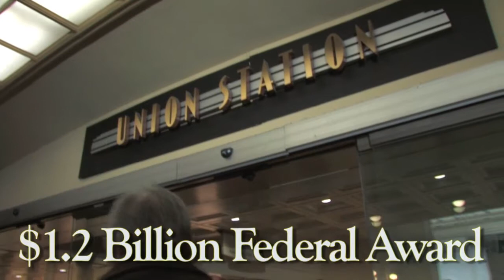Quinn, Durbin and Daley Announce High Speed Rail Investment - Quinn For Illinois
$1.2 Billion Award will Fund Chicago to St. Louis Corridor; Create 6,000 Jobs

CHICAGO  January 29, 2010. Governor Pat Quinn and U.S. Senator Dick Durbin kicked off a series of announcements in Chicago today to discuss details about Illinois $1.2 billion federal award to bring high-speed passenger rail service to Illinois by 2014. Illinois is among only three states to receive at least $1 billion for high-speed passenger rail, which will make the trip between Chicago and St. Louis faster than driving and will provide new train equipment.

RAW AUDIO: Governor says Illinois getting $1.2 billion for high speed rail
Illinois was one of only three states in the country to receive over $1 billion for high speed rail. We appreciate the confidence of President Obama to bring high-speed rail to Illinois, said Governor Quinn. Thanks to hard work and perseverance, our vision to have Illinois serve as the nations high speed rail hub is becoming a reality, bringing jobs and economic growth to our communities.

The Obama Administration announced the competitive awards Thursday as part of the American Recovery and Reinvestment Act (ARRA) program. The investment from the federal government is expected to create approximately 6,000 jobs in Illinois. Illinois received the third largest award among 31 states chosen to share in the $8 billion made available nationwide for high-speed passenger rail. Thirty-seven states applied for funding.

Investing $1.2 billion into improving our rail system is going to mean more jobs  jobs for today and jobs for the future, said Senator Durbin. Todays announcement assures that Chicago, already a major rail hub of the nation, will soon become the major high-speed rail hub of the Midwest and nation.

"Today, President Obama's vision is bringing high-speed rail to Illinois and the rest of the United States," said U.S. Secretary of Transportation Ray LaHood. "This groundbreaking program will put many people back to work in Chicago and across the country, and it will also help transform transportation for the entire Midwest region."

Illinois high-speed rail signature route, Chicago to St. Louis, will receive $1.1 billion for corridor improvements. Improvements to this 284 mile route will allow passenger rail service to operate at speeds up to 110 mph, reducing the total trip time from Chicago to St. Louis by over an hour. The improvements include an overhaul of track, signal systems and existing stations as well as the implementation of state-of-the-art train control technology that will improve train safety. In addition, Illinois will receive $1.25 million to complete an environmental impact study for a second track along the same route.

The award for Illinois includes $133 million to build the Englewood Flyover on Chicagos South Side, a Chicago Region Environmental and Transportation Efficiency (CREATE) project which will clear one of the largest rail bottlenecks in the nation. The improvement will eliminate significant delays for commuter trains, Amtrak trains and freight trains.

This is great news for Illinois and the Midwest, said Transportation Secretary Gary Hannig. I commend President Obama, Governor Quinn, Senator Durbin and the entire Midwest region for their leadership and commitment through a long and competitive process. I also want to express my gratitude to the staff at the Illinois Department of Transportation who have remained focused and dedicated on efforts to make high-speed passenger rail a reality in Illinois.

Thanks to multi-state steering group formed by Governor Quinn, Illinois will benefit from awards to several other neighboring states that make up the Chicago Hub Network. The region received a total of $2.6 billion  more than any other regional network. The network is designed to connect cities throughout the region to Chicago with reliable high-speed and conventional intercity rail service.

The Federal Railroad Administration (FRA) received 259 grant applications from 37 states and the District of Columbia requesting nearly $57 billion in funding  far exceeding the initial $8 billion available under the American Recovery and Reinvestment Act of 2009. In total, 79 applications from 31 States were selected for funding.

For more information on the awards to Illinois and the other Midwestern states for high-speed rail, go to MidwestRail.org.